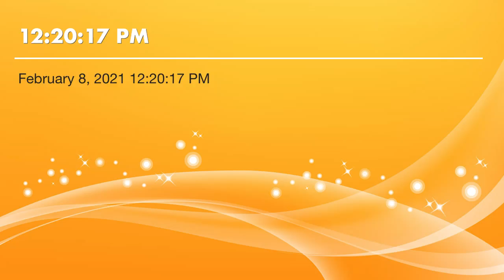jv- the moon